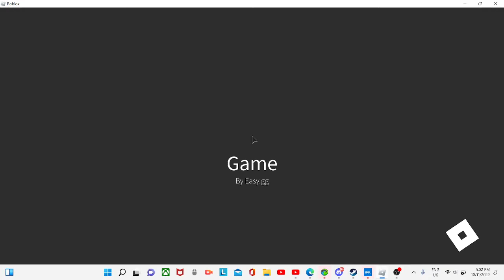Thank You for 100 Subscribers Plus How i almost Lost my Laptop